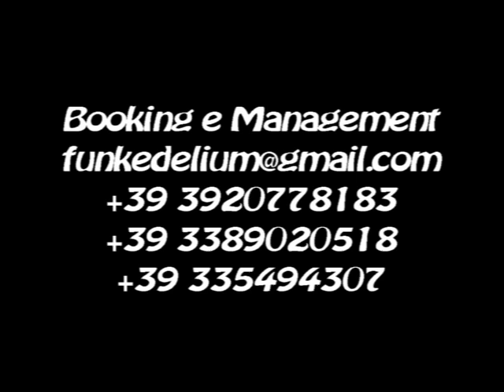Enrico Santacatterina trio - No no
Enrico Santacatterina in trio feat. Andrea Vitelli on drums & Francesco Pirolo on bass.
"No no" written by Enrico is included in the new album "Welcome to the Funkodrome"